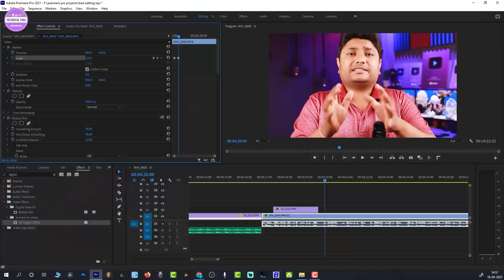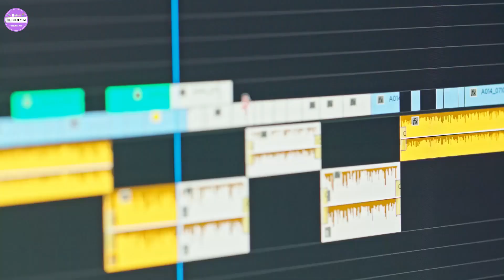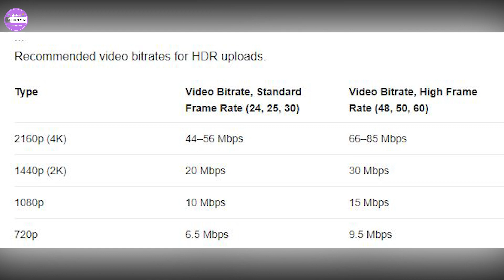Top 10 Secret Video Editing Tips for YouTubers | How to Edit a Professional YouTube Video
About this video-Namaskar dosto aap sab ka swagat hain aaj ki nayi aur kamal ki video me jisme mene bataya hain aap sabhi ko video editing ke 5 tips and 5 mistakes ke bare me jinka agar aap dhayan rakhte hain to aapki video quality aur bhi jayada enhance ho jayegi.